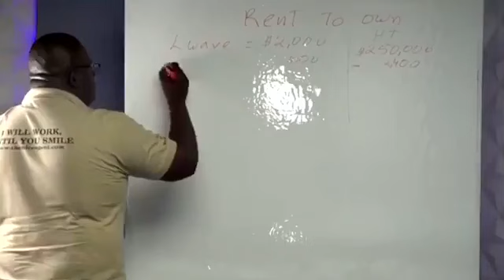Ht Kay Paw Epizod 109 POU JAN MAKET KAY LA YE POU JANV 2022 A ESKE OU DRE TANN POU ACHTE YON KAY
POU JAN MAKET KAY LA YE POU JANV 2022 A ESKE OU DRE TANN POU ACHTE YON KAY

WITH THE HOUSE MARKET IN JANUARY 2022, ARE YOU READY TO BUY A HOUSE?